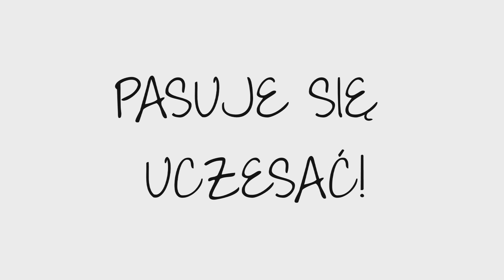♥GET READY WITH ME - CZUJĘ WIOSNĘ ♥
Napisz do mnie ! :)

W filmiku używam:
* PIELĘGNACJA:
- Sylveco, Łagodzący krem pod oczy,
- Pharmaceris, Krem do twarzy przeznaczony dla skóry wrażliwej,
- Vaseline, Wazelina,
* MAKIJAŻ:
- Astor, Perfect Stay + MUR The One (test:
- Collection, Korektor Lasting Perfection,
- ELF, Puder pod oczy,
- Golden Rose, Puder do brwi,
- Maybelline, Puder do twarzy Affinitone,
- ELF, Baza pod cienie,
- Urban Decay, Naked Basics,
- ELF, Paleta cienii Prism Sunset,
- L'Oreal, Eyeliner Perfect Slim,
- Eveline, Odżywka do rzęs Advanced Volumiere,
- NYC, Mascara High Definition,
- TheBalm, Bronzer Bahama Mama,
- MUR, Róż do policzków,
- NYX, Pomadka do ust,
*WŁOSY:
- Tanglee Teezer,
- Marion, Olejek do włosów,
- Marion, Spray do włosów,

♥Tutaj kupuję pędzle Real Techniques, Physicians Formula oraz kosmetyki ELF w niskiej cenie !